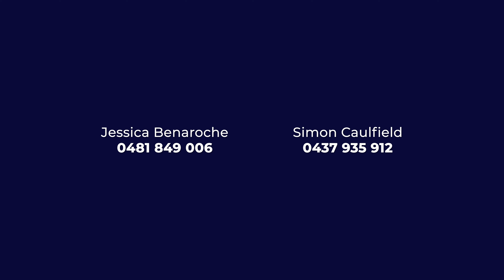26 Rogers Street, Spring Hill | Place Estate Agents | Brisbane Real Estate For Sale